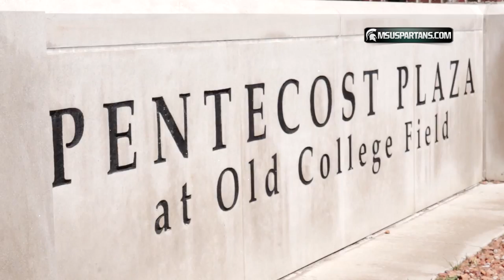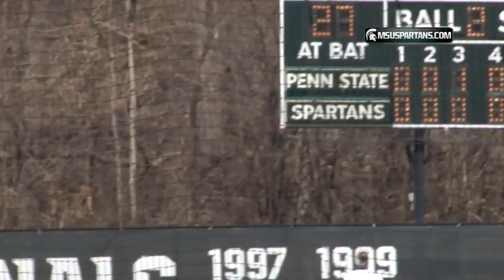Michigan State Softball 2014 Team Highlights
Highlights from the 2014 Michigan State Spartans Softball season.